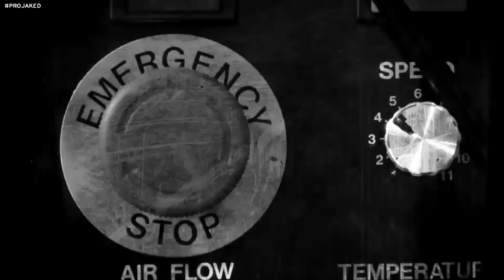WWE 2K17 UNIVERSE MODE (EPISODE 153-WEEK 35) NXT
Match Card:
Singles Match: (1:28-5:16)
Jack Swagger vs ???

Singles Match: (6:46-14:16)
Ethan Carter III vs Bret Hart

Tag Team Match: (15:31-28:41)
Shelton Benjamin & Kurt Angle vs ???

Women's Division Match: (30:05-37:17)
Beth Phoenix vs ???

Coren Promo: (38:37-40:40)

Singles Match: (40:52-51:23)
Chris Sabin vs ???